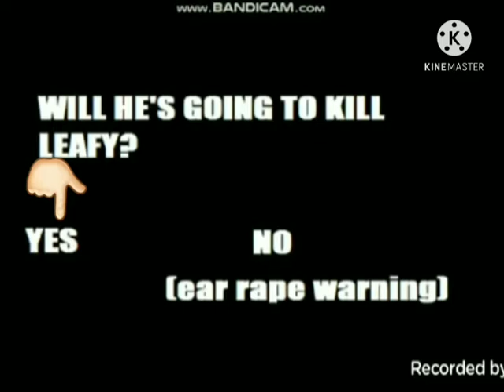FREE DISLIKE VIDEO: A Bomb Explodes Spikey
Is that a will he's going to kill leafy screen? Yes sir.